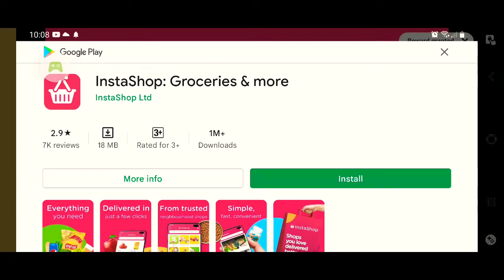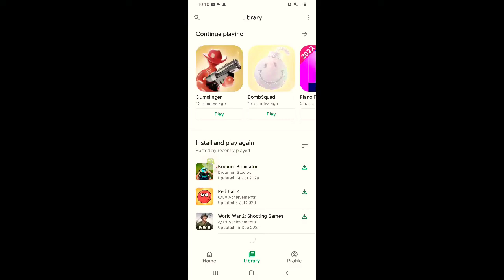Open GumGum Style.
Gumslinger

 – Recorded with Google Play Games on Android. And I Wanna Suffer From Bullets.